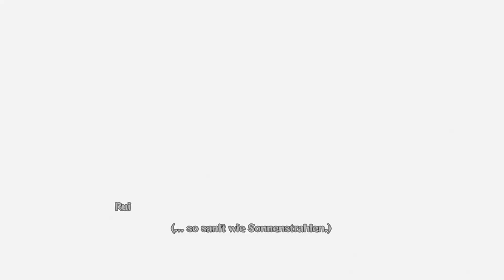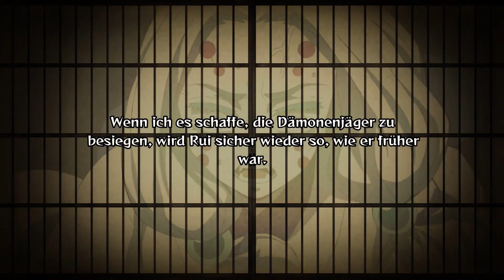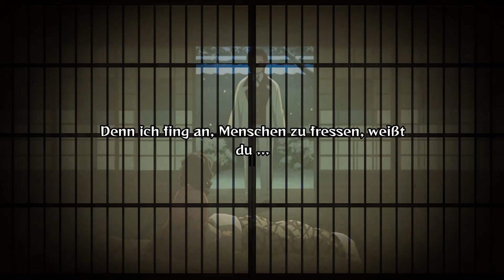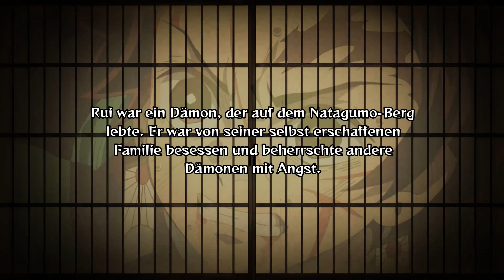Let`s Play Demon Slayer The Hinokami Chronicles #19 Feuergottheit Tanjiro